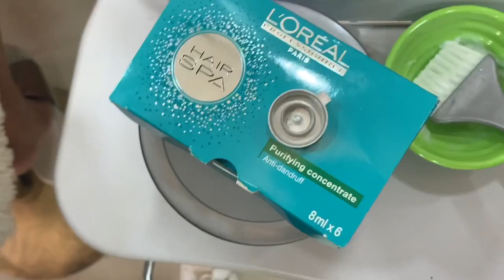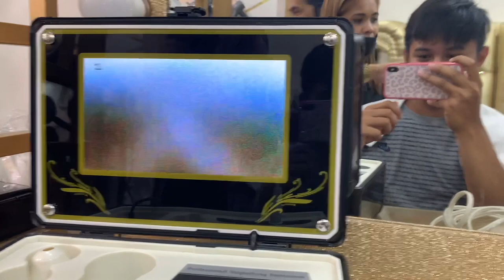Self-care 101 at Pose Beauty Lounge!! || Anti-Dandruff Treatment